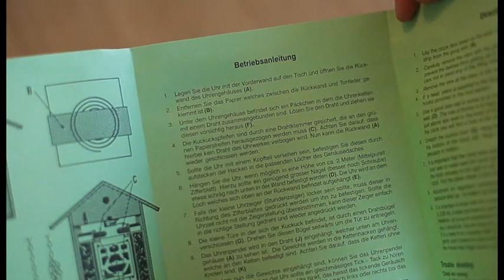Распаковать и подвесить (russian)